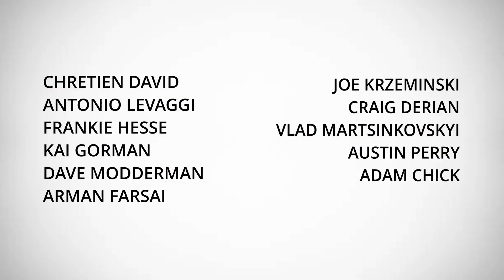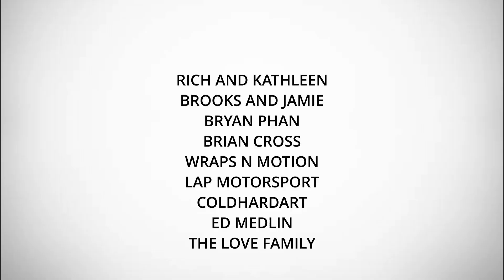2023 season (GR CUP)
Here is a highlight video from our 2023 season in Toyota's inaugural GR Cup. From the traveling, to hardships, to competing at events, it was a year filled with excitement.